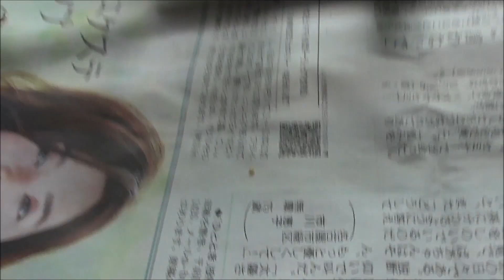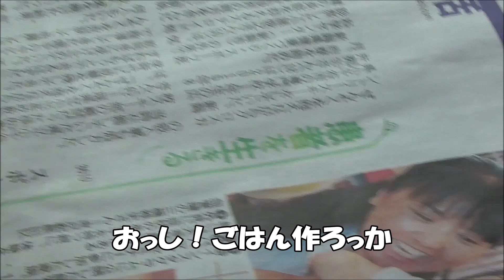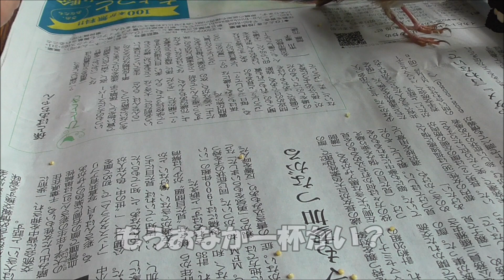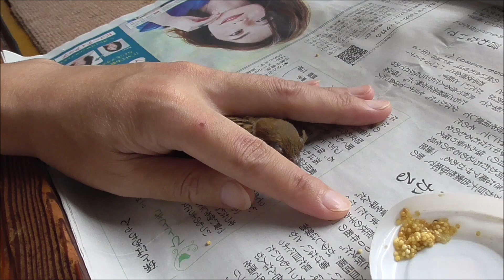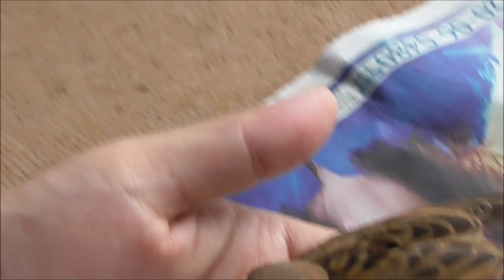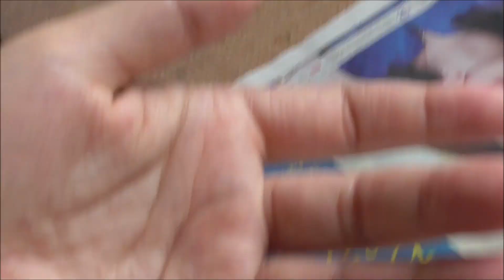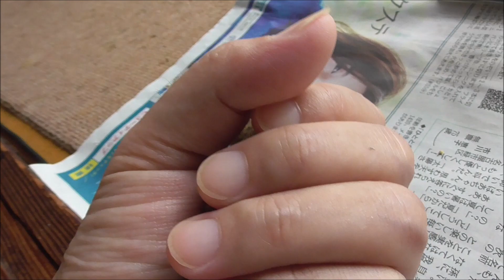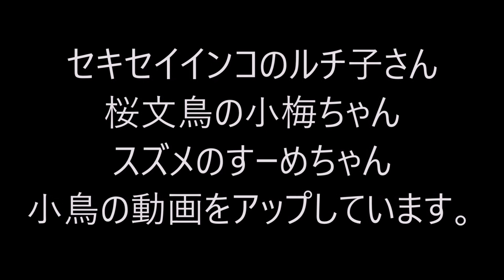すーめちゃん保護 47日目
足の調子がちょっと良さそう。
足長っ！